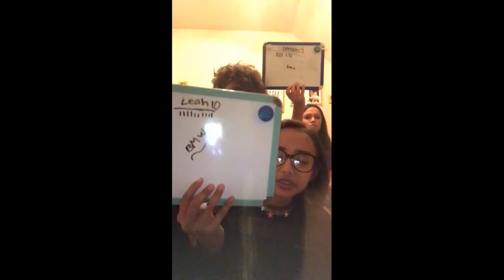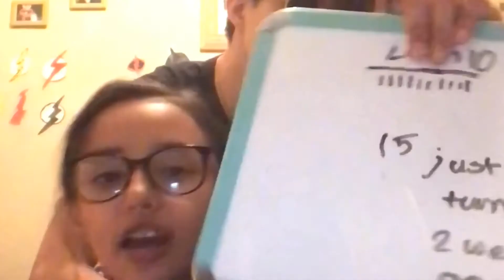Part 4 Of Who Knows Me Better Featuring My Besties❤️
Let’s go part 4
lol a mini series because of pocket video kinda dumb but who cares to be honest but here’s content so enjoy while it’s here. :)

My besties socials:
Leah’s TikTok- @Leah_Casta1
Danyah’s TikTok- @Danyahxramos